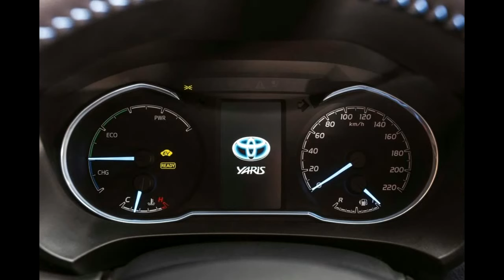Toyota Yaris 5 door 2017